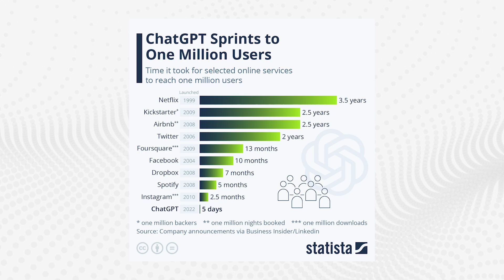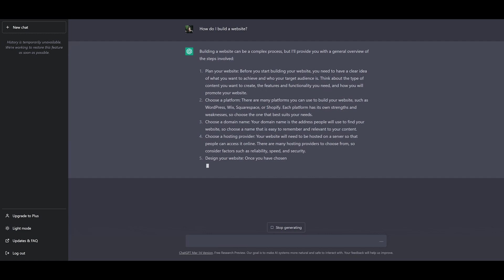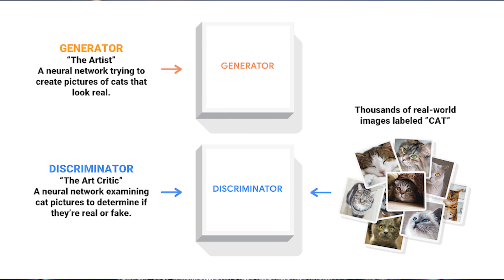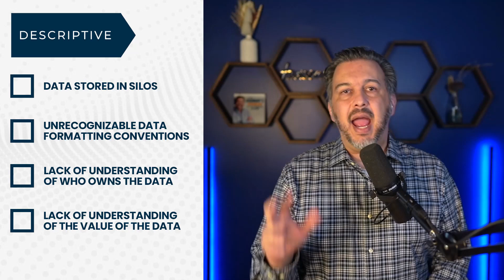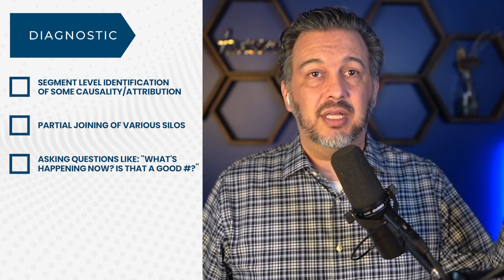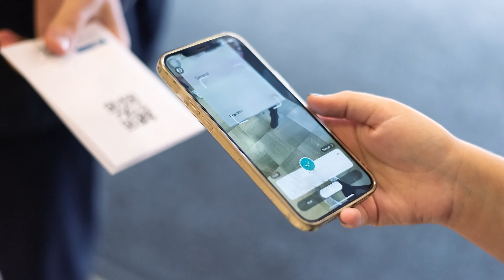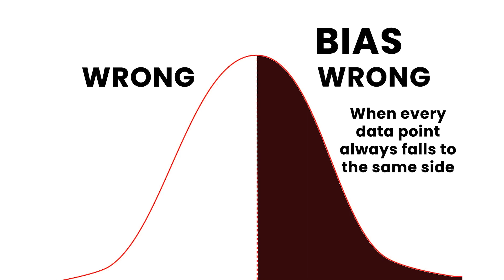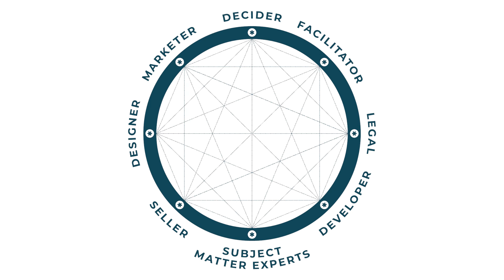What Do Espionage, ChatGPT, and Digital Strategy Have in Common?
Welcome back to The Visionary's Guide to the Digital Future, where we delve into the most recent insights on data leveraging, emerging technologies, and predictions for the digital future.

In this episode's three segments, we explore the realm of generative models such as ChatGPT, discuss how to utilize the potential of data, break down the data maturity model, and offer real-life examples to assist senior leaders in harnessing its value.

ChatGPT and other generative models have revolutionized the way we access information from vast libraries of data, but determining the source of information and its accuracy is becoming a pressing issue.

While some debate who should be allowed to use these tools, the more important question is how we can trust the information generated by them.

In our Quick Hit segment, we dive deep into the data maturity model and its five stages. We explore how organizations can progress through the continuum of data maturity to unlock the power and potential of their data.

Finally, in our Decision Makers' Advantage part, we'll be exploring a case study on how one company monetized the data readiness maturity model to create winning customer experiences.

During the journey of a fictitious company called Tech X, you’ll see how investing in digital fitness can advance the customer experience at scale.

Join us for this insightful and informative episode. Don't miss out on the opportunity to stay up-to-date with the latest digital strategy trends and gain a competitive edge in the marketplace.

Key Takeaways:

- Intro (00:00)
- The Digital Pulse: Why ChatGPT is turning digital future upside down - vital stats (01:21)
- What GPT stands for (03:56)
- The digital card catalog model vs. a tool that provides THE answer (08:06)
- The ability to ask a question (13:12)
- What is the next stage of maturity for machine learning? (15:41)
- How can educators use ChatGPT and apply countermeasures? (22:26)
- The Quick Hit: The five stages of the data maturity model (31:22)
- #1 The descriptive stage (33:13)
- #2 The diagnostic stage (37:37)
- #3 The predictive stage (42:22)
- #4 The prescriptive (50:42)
- #5 The cognitive (54:36)
- The Decision-Makers Advantage: Digital maturity - a real-life example (01:00:04)
- A comedy of errors that could have been avoided (01:01:42)
- When a company doesn’t understand the value of its data (01:08:17)
- CRM solution - the power of digital transformation (01:10:25)
- Marketing’s contribution to sales (01:16:00)
- Data powers decisions - summary (01:19:43)

Quotes:

“The superpower that educators should teach, innovators should aspire to, and leaders should inspire is encouraging us to ask better questions.” - Paul Lima (13:37 - 14:21)

“Innovation doesn't mean the same thing as invention ... It's essentially the difference between creation and application. A similar analogy could be set of knowledge and wisdom - to know and to do.” - Paul Lima (16:59 - 17:24)

“The next phase of maturity will happen when the machine intelligence begins to develop answers and research questions that have yet to be asked by us.” - Paul Lima (17:25 - 18:19)

“Generative models are here to stay - everybody will be using them soon. However, just as in the craft of espionage, the question is how receivers of the information can determine its source and whether they can trust what it says.” - Paul Lima (25:02-26:00)

“We shouldn't be modeling behavior that we fear innovation (such as ChatGPT and other AI tools). To make a better digital future, we shouldn't arrest change. … The change is happening anyway, so let's make sure that we're not on the wrong side of history on this one.” - Paul Lima (30:19 - 31:24)

“Data has to be processed to give it context. And with that context, it's no longer a raw commodity. It becomes something more valuable - information.” - Paul Lima (44:03 - 44:13)

“The most powerful weapon on an Abrams tank isn't the 120-millimeter smoothbore cannon. It's the engine. And it's the same thing with data - it's not about all the features in these tools. It's about the data that goes into it. That's the secret sauce of all these programmatic tools.” - Paul Lima (52:26 - 52:44)

“Data maturity isn't just dashboards and analytics. It powers winning customer experiences.” - Paul Lima (01:20:15 - 01:21:11)